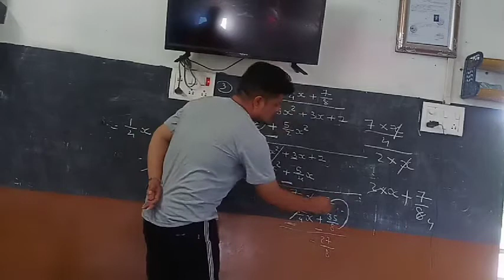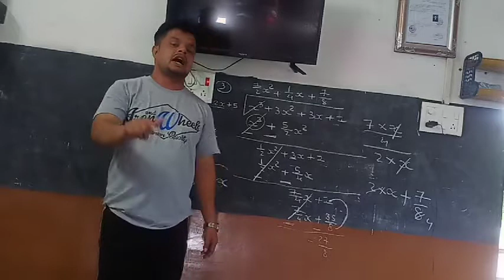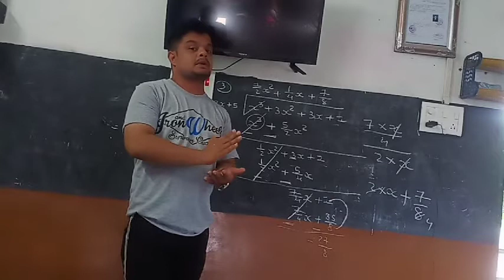Std. 10. 00.. sub.. Maths..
Chepter.. 02.. part.. 02.